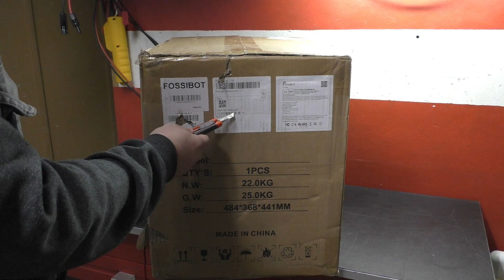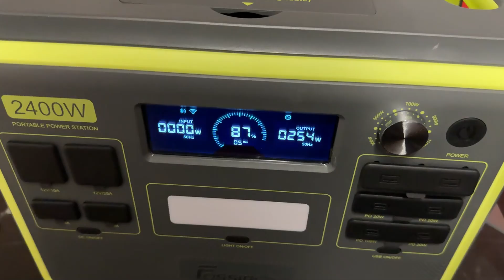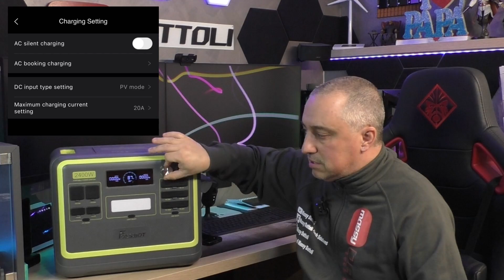Ora anche con lo smartphone RECENSIONE Fossibot F2400 versione aggiornata Bluetooth WiFi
Tutto uguale, ma oltre a vedere l'altro colore vediamo effettivamente che novità porta la presenza del modulo Bluetooth e WiFi per la gestione con applicazione...
Buon Video !

CAPITOLI:
0:00 Introduzione e prezzo
2:40 Spacchettamento e dotazione
4:24 Prima accensione e test ricarica
5:41 Funzionamento in UPS
6:33 Test onda sinusoidale e test reale in casa
8:11 Applicazione e funzionalità
11:23 Conclusioni e test accensione con SwitchBot

link per acquistare lo Switchbot